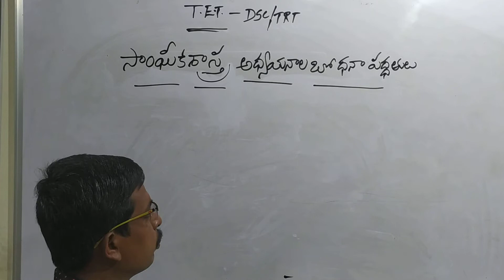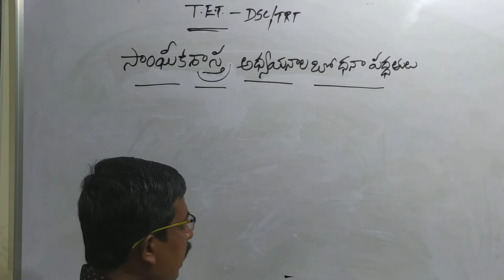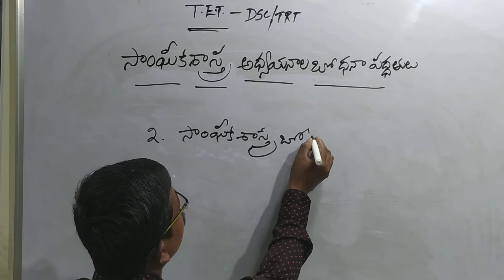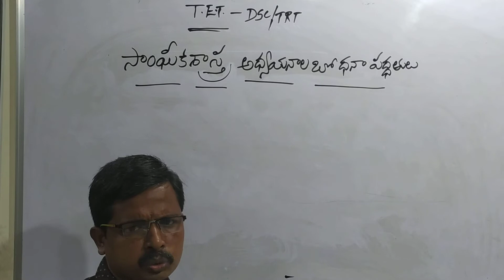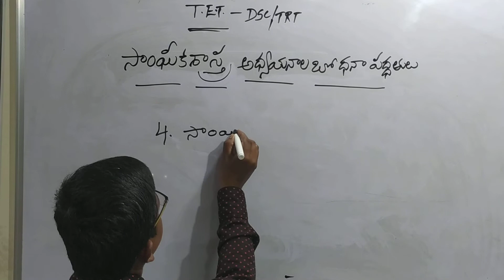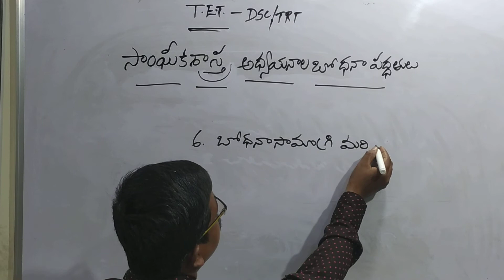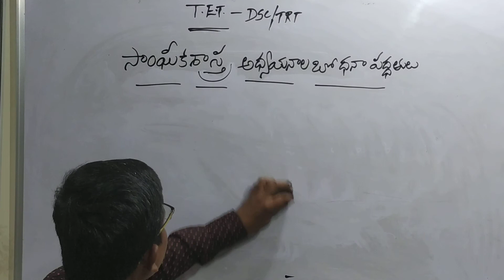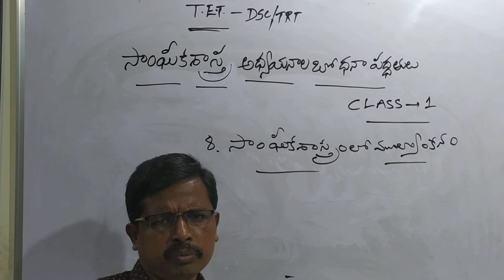TET-DSC SOCIALSTUDIES METHODOLOGY (PEDAGOGY) part1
It is useful for B.Ed ,TET DSC Ap tet Ts tet Aspirants